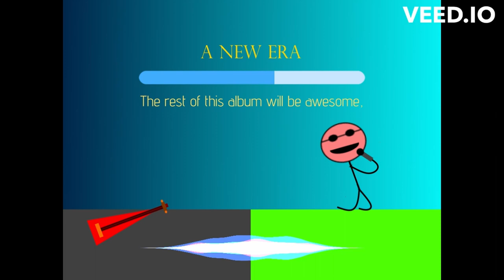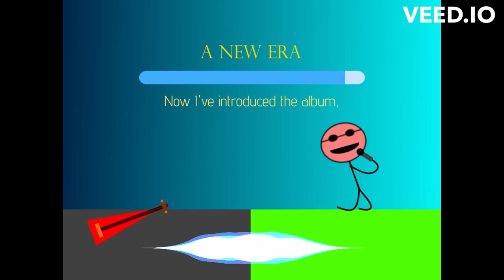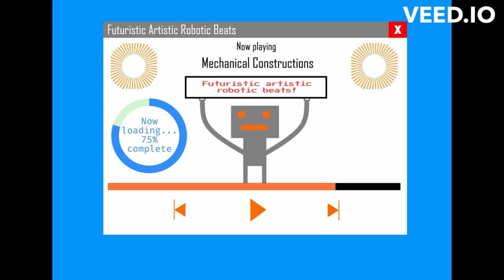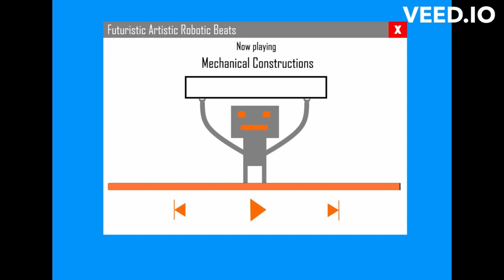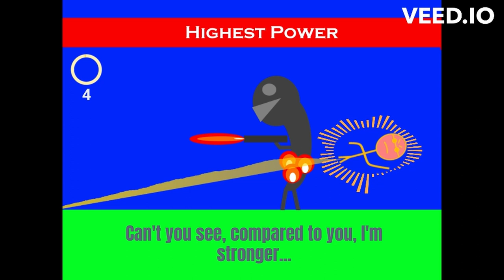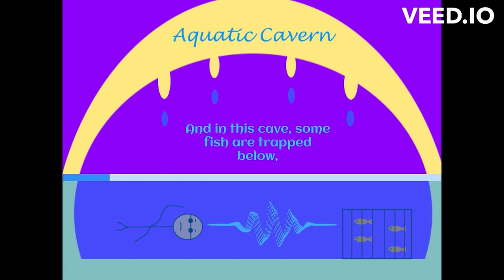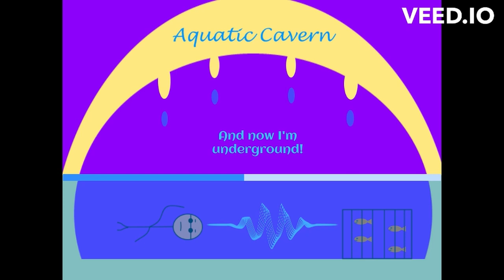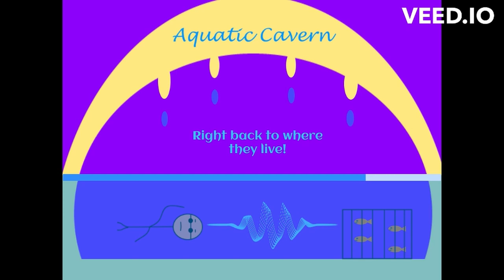Neural Anthems (My first Synth V album) - Full Album Premiere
Ever since April 2023, I have shown a considerable interest in this program called Synth V, which has FINALLY allowed me to easily incorporate vocal parts into my songs after SIX YEARS of mostly focusing on instrumental tracks (with the occasional rap song every now and then, alongside Dreary Summer Day as well). But now, with the help of Synth V, I can now finally write sung vocal parts for my songs more easily, and this album is a great first step into showing you lot what I can do with it! Featuring fully original compositions made using a combination of Logic Pro X and Synth V, along with fully original lyric-writing by me, this album will not only be memorable and fun to listen to, but it will also serve as a good foundation for future vocal albums to build upon as well!

With all that said, I hope you enjoy! Let me know your thoughts - feedback from you lot is especially important for this album given that it's my first album to fully feature vocal parts in every song and I'm still trying to find my footing with my lyric-writing. But in any case, I hope you lot enjoy the album!

TRACKLIST:
0:00 A New Era (vocals by SOLARIA)
3:42 Rap Battle (vocals by Mai, Kevin, SOLARIA, and me)
7:06 Mechanical Constructions (vocals by SOLARIA and Mai)
11:34 The Pirate Who Wanted Treasure (vocals by Kevin)
15:34 Highest Power (vocals by Ninezero and Kevin)
20:25 Dreams (vocals by Kevin)
25:02 Aquatic Cavern (vocals by Kevin)
30:17 This Big World (vocals by SOLARIA)
36:48 The 'End of the Album' Blues (vocals by SOLARIA, Kevin, and Mai)